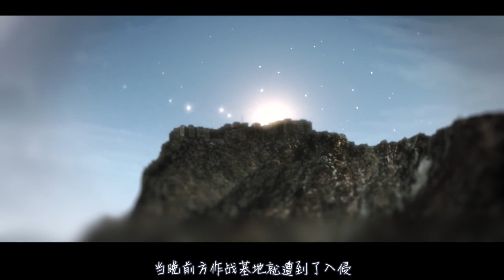男子长着一张帅气脸孔，一到晚上竟能够撕下人皮，变成狼人